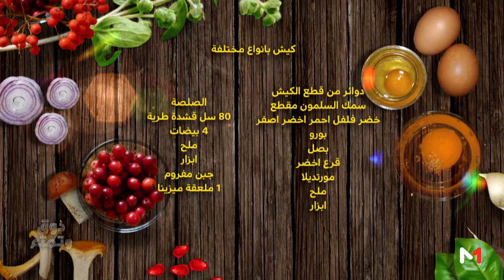ذوق وتمتع.. كيش بأنواع مختلفة